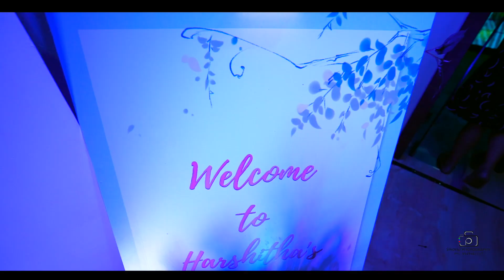Harshitha 16th Birthday Celebration Teaser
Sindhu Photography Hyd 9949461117